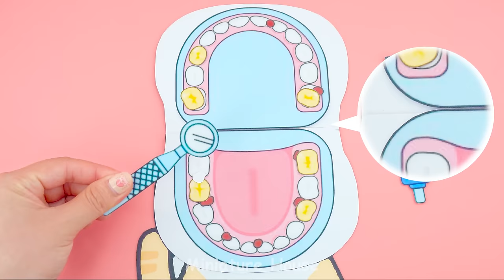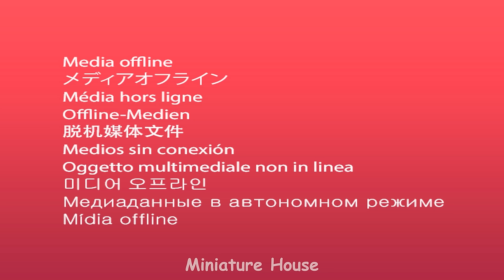How To Make Hello Kitty Hospital, DIY Doctor Set, Medical Kit, Pink Bunk Bed from Clay, Cardboard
How To Make Hello Kitty Hospital, DIY Doctor Set, Medical Kit, Pink Bunk Bed from Polymer Clay, Cardboard

Hello World, I'm DIY Lover and Miniature Lover, my name is Lisa 💕
! I'm an ARTIST who makes MINIATURE HOUSE !
When I was 6 years old, my parents gave me a Hello Kitty doctor toy set. That was the starting point of my dream of becoming a good doctor. Today, to remind me of my old dream, I will make a miniature pink Hello Kitty hospital. It has three floors with DIY Doctor Kits, Medical Kits, Pink Bunk Beds made from clay, cardboard and tons of recycled plastic items. This video will be a collection of miniature hospital content. Hello Kitty ambulance will appear in the second part, please watch and let me know what you think ^^. In addition, I also included pop the pimples, baby care and Watermelon C-Section (food surgery) content in this video. Hope you will have interesting and satisfying entertainment moments ^^. Do you like this pink miniature hospital?
Timestamps below to get to part that interest you :
0:00 | How To Make Hello Kitty Hospital, DIY Doctor Set, Medical Kit, Pink Bunk Bed from Clay, Cardboard
10:57 | How To Make Hello Kitty Ambulance Hospital, DIY Doctor Set, Medical Kit from Polymer Clay, Cardboard
20:57 | How To Make Pink Miniature Hospital and DIY Doctor Set, Medical Kit from Polymer Clay, Cardboard

Title :
( English ) How To Make Hello Kitty Hospital, DIY Doctor Set, Medical Kit, Pink Bunk Bed from Clay, Cardboard
( Español ) Cómo hacer un hospital de Hello Kitty, un kit médico de bricolaje, un botiquín médico y una litera rosa con arcilla y cartón
( Português ) Como fazer o hospital Hello Kitty, conjunto médico DIY, kit médico, beliche rosa de argila, papelão
( 日本人 ) ハローキティの病院、DIY ドクターセット、医療キット、粘土、段ボールからのピンクの二段ベッドの作り方
( 한국어 ) 헬로 키티 병원, DIY 의사 세트, 의료 키트, 점토로 만든 핑크색 이층 침대, 판지 만드는 방법
( हिन्दी ) मिट्टी, कार्डबोर्ड से हैलो किटी अस्पताल, DIY डॉक्टर सेट, मेडिकल किट, गुलाबी बंक बिस्तर कैसे बनाएं